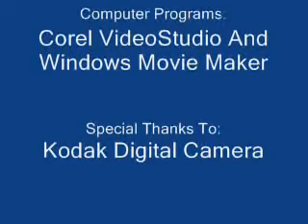Crazy Stunts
These Are Sweet stunts ya gotta watch it!